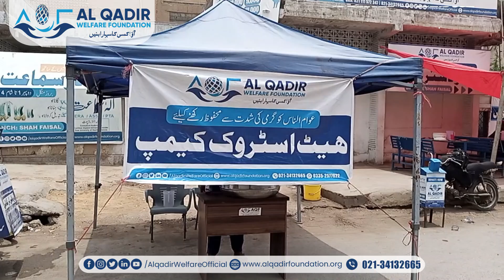Al-Qadir Welfare Foundation Heat Stroke Camp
لقادر ویلفیئر فاؤنڈیشن کی جانب سے کراچی کے مختلف علاقوں میں عوام الناس کو گرمی کی شدت سے محفوظ رکھنے کیلئے
ھیٹ اسٹروک کیمپ
جس میں ٹھنڈا پانی اور شربت کا انتظام کیا گیا ہے ۔
Come, Join Us & Support us for this Noble Cause!
𝗕𝗮𝗻𝗸 𝗔𝗰𝗰𝗼𝘂𝗻𝘁 𝗗𝗲𝘁𝗮𝗶𝗹𝘀:
Account Title: Al-Qadir Welfare Foundation
Bank: Bank Al-Habib Ltd
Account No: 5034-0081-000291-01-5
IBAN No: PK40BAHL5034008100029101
Branch Address: IB Branch Dhorajee, Karachi.
Head Office Location:
Office No.77 Haji Habib Plaza Near Saylani Chowk Dhoraji Colony Karachi., Karachi, Pakistan
Pin Location: